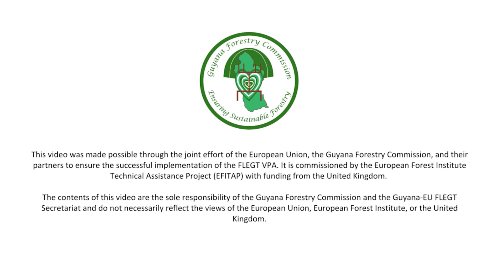What is the FLEGT VPA?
Understand what Voluntary Partnership Agreements are about.